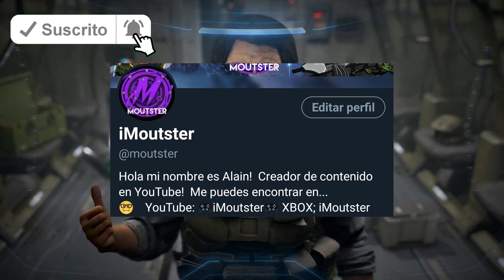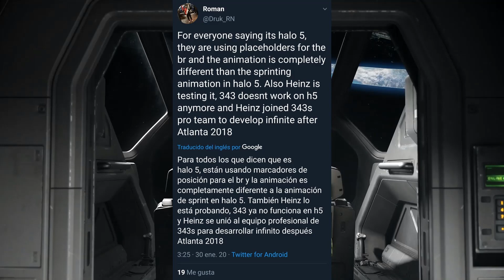Halo Inifinte se FILTRA el PRIMER GAMEPLAY¿?- ¡ES ASOMBROSO!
El 2020 es el año de Halo y parece ser que la PRIMER FILTRACION, ya llego.